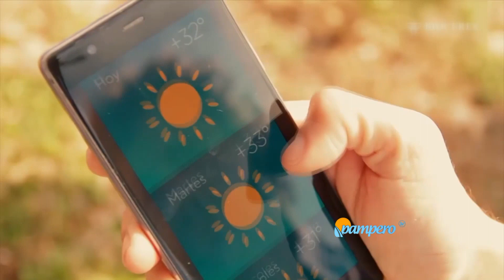La sequía afectaría a la campaña agrícola 2022-2023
El Consejo Agroindustrial Argentino alertó sobre la posibilidad de que Argentina “enfrente una de las peores sequías de las últimas décadas” durante la campaña agrícola 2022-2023.